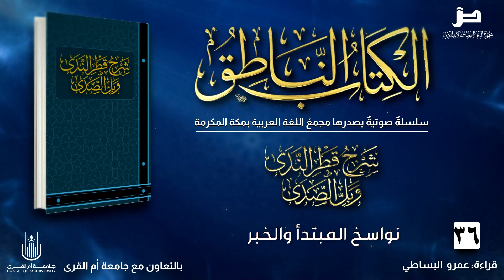الكتاب الناطق: قطر الندى [36] نواسخ المبتدأ والخبر.